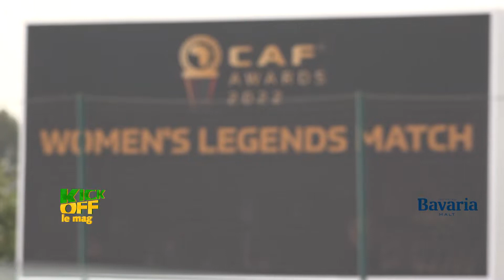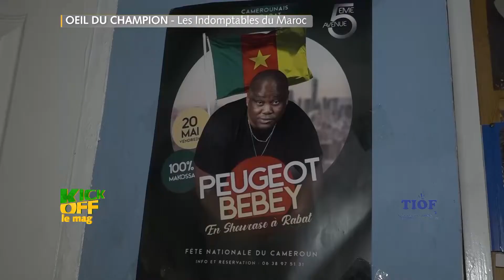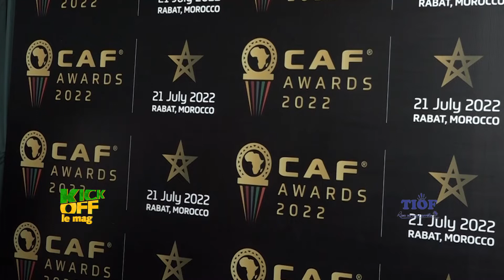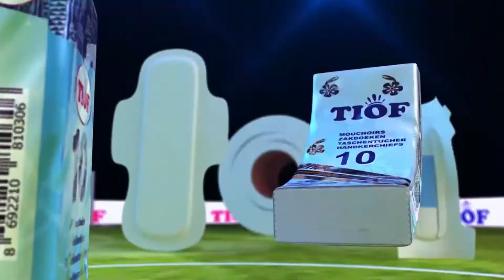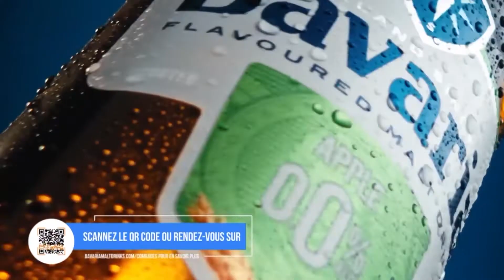EMISSION KICK OFF ACTE 63 avec LES INDOMPTABLES DU MAROC du 12 aout 2022